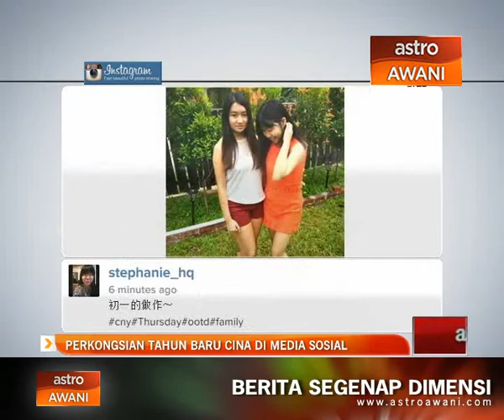Perkongsian Tahun Baru Cina di media sosial